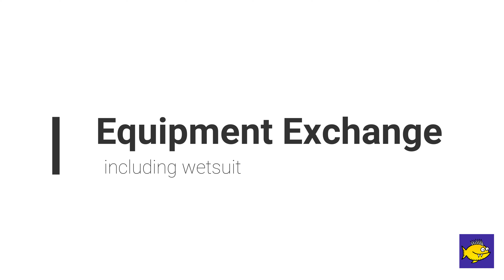Equipment Exchange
This is not an SSI, PADI or any agency skill. We do this just because we want to, and because we can.
Full equipment exchange: BCD, Suit, Boots, Fins, Hood) while trying to be neutrally buoyant.
Think you can do it better? Show us :-)
not divessi, not PADI, just